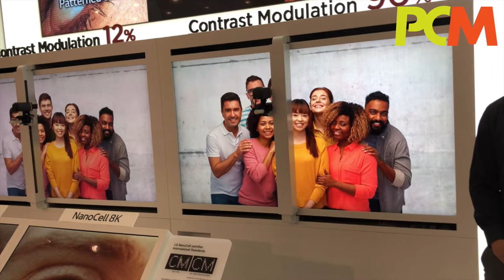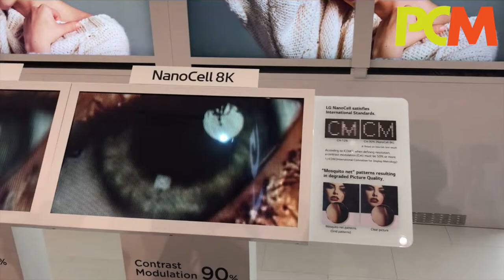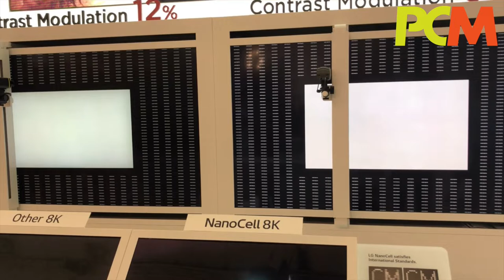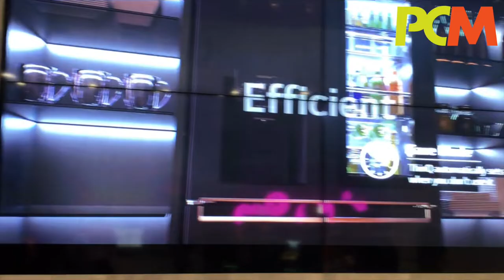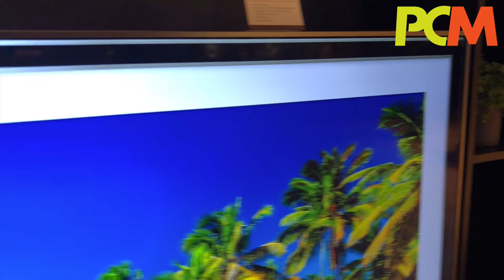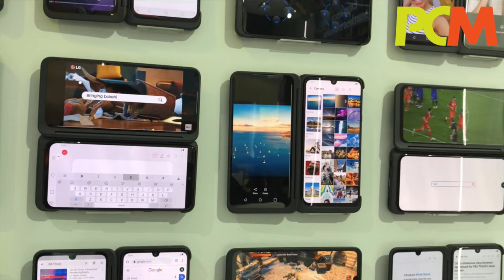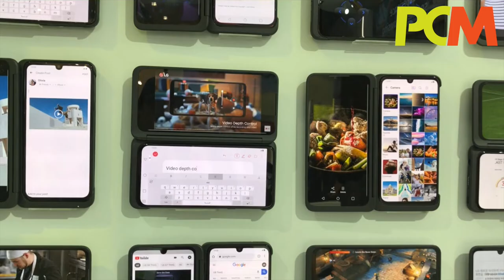IFA2019 Day 0: LG 攤位率先睇（HD 完全版）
【HD 完全版】雖然 IFA 2019 明日才開始，不過有部分廠商的攤位已經準備就緒。《 PCM 》編輯總監 Lawrence 就率先走入 LG 攤位，帶大家看看今年 LG 有甚麼新產品推出。